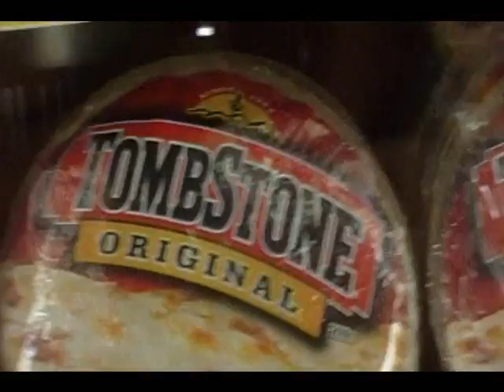Left 4 Dead(?)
we terrorize some local stores w/ left 4 dead!